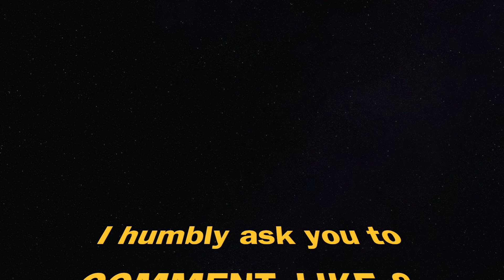Top 5 Key Tips for Online Dating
These tips derived from a combination of years of studying human behaviour and plain on trial and error but one thing I can say for sure is these are some of the Key building blocks to this ever evolving online dating world. Adding these skill sets to your life will instantly make a gigantic difference to your success with online dating and hugely tip the scales in your favour.

Love & Light

For a chance to have 1 on 1 Coaching with me, in the Exclusive "Get the Force, Life Hack Course".